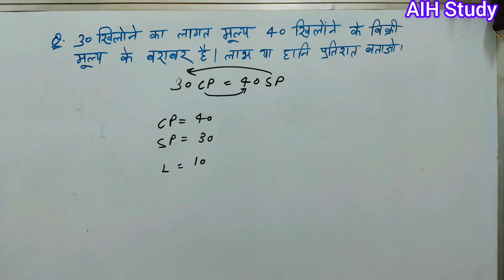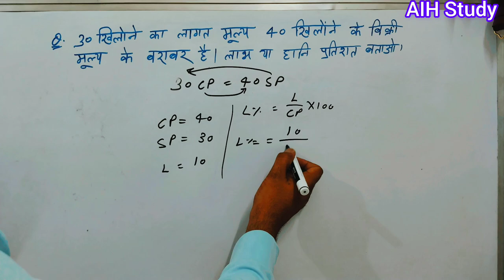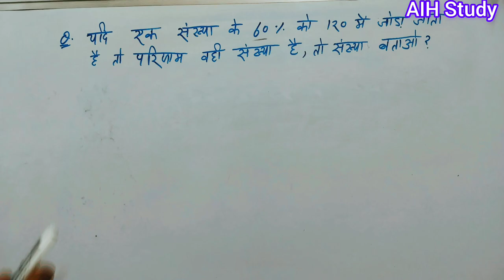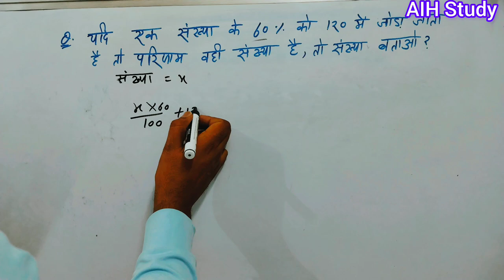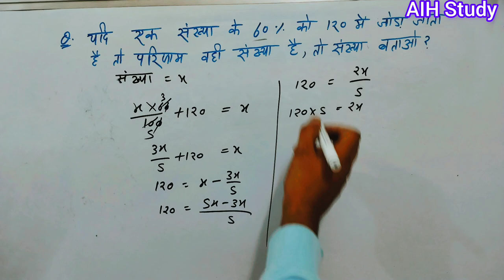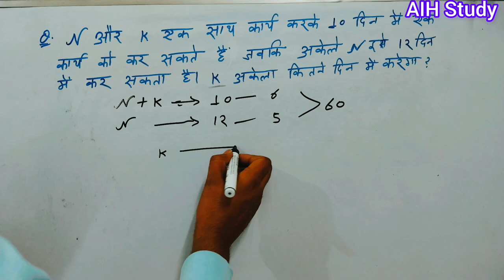अंकगणित के महत्वपूर्ण प्रश्न